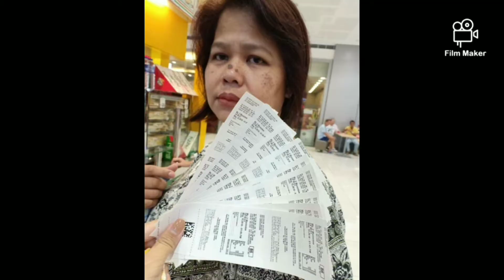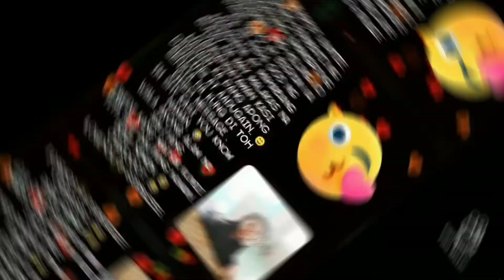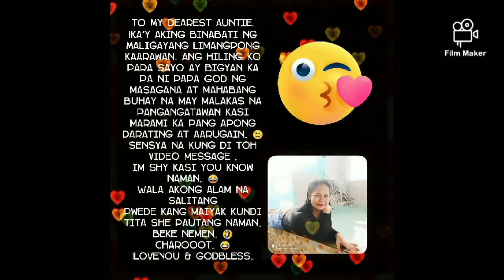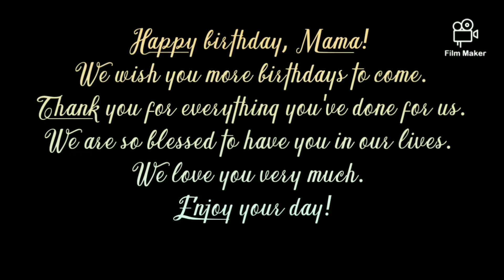Mama's Birthday Video Greetings